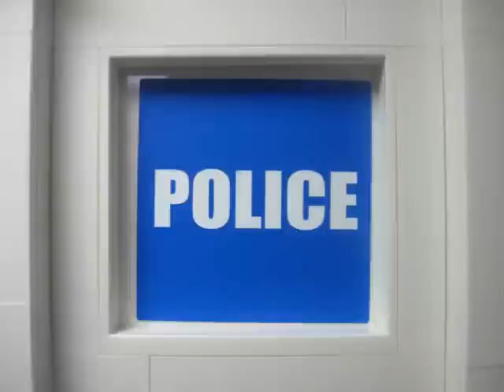Lego City Jail Break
Watch! :P